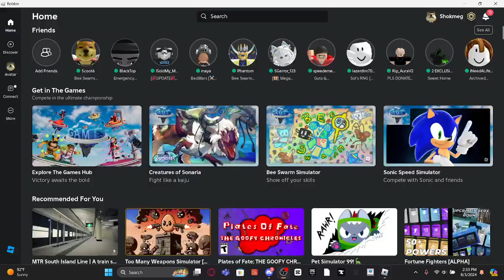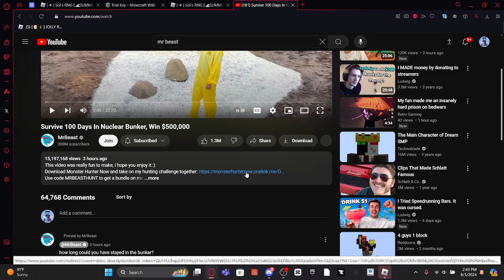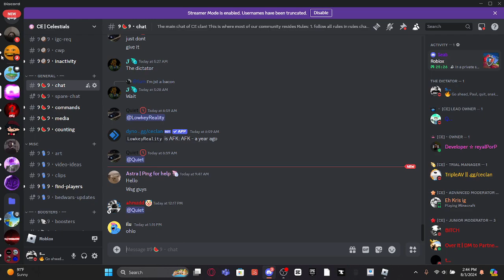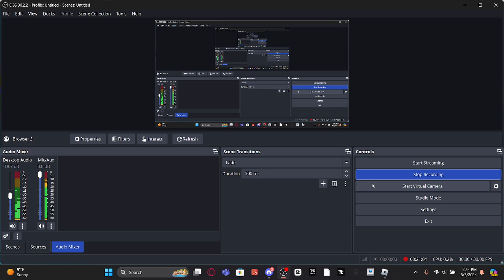STS : Episode 5 - Buisnesses dont have morals.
mr breasts

We are looking for active members, moderators, and new members of the youtube clan!

IF you would like to see full length vods from many of my streams, check out

Special thanks to long time channel helpers / Supporters:
Pirk
Jaserhoop12
ProPlayer
Edward_letus
Most of these guys, especially proplayer and edward_letus i have been friends with for years! thank you for sticking around

i own a podcast; STS season 1 can be watched for free on youtube at anytime
STS season 2 will be releasing by weekly episode soon!